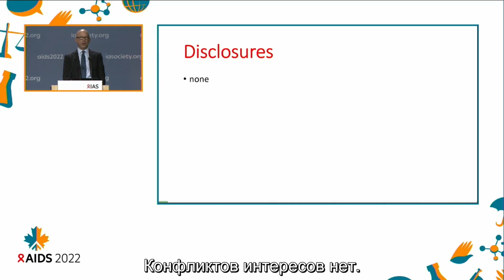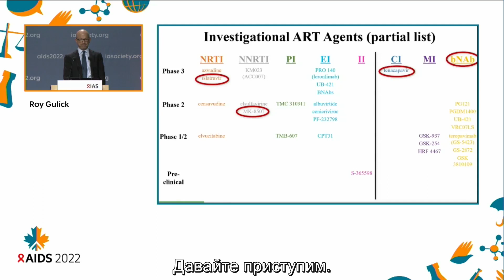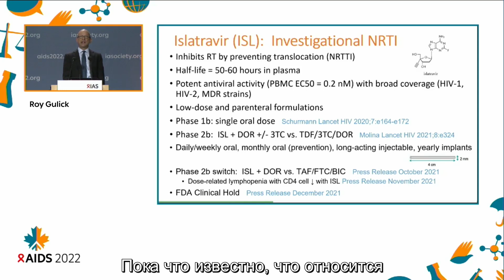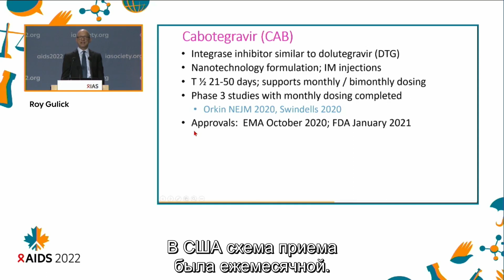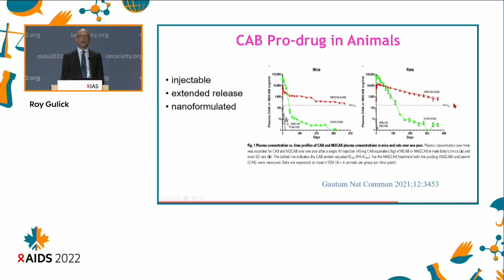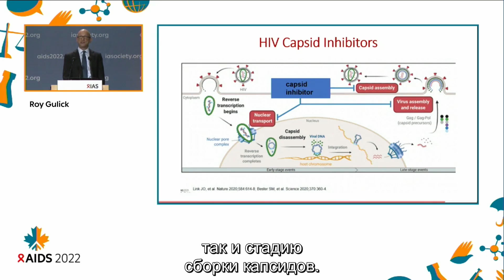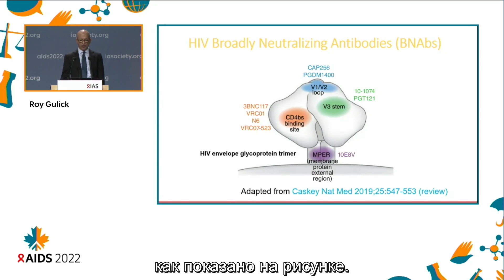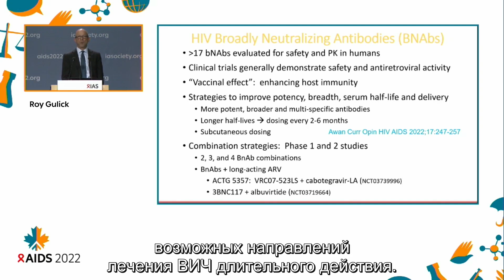Новые лекарства от ВИЧ что на горизонте